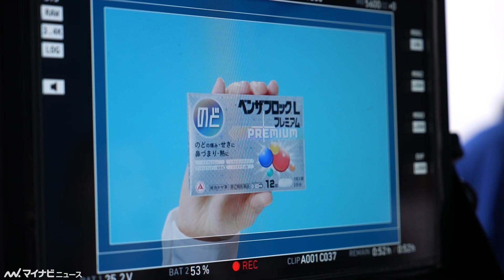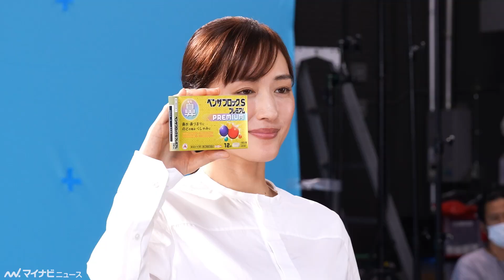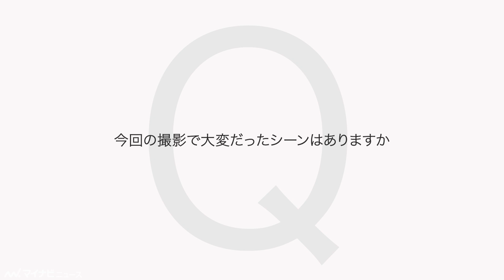綾瀬はるか、自身が生み出したキャラと再会し笑顔に！「ベンザブロック プレミアム」シリーズ新CMメイキング＆インタビュー映像公開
綾瀬はるか、⾼橋⽂哉、乃⽊坂46の賀喜遥⾹、津⽥健次郎が出演する、「ベンザブロック プレミアム」シリーズ新CM「かぜの瞬間 黄色のベンザ」篇、「かぜの瞬間　銀のベンザ」篇、「かぜの瞬間　青のベンザ」篇のメイキング＆インタビュー映像が公開された。

🎬【センス爆発】綾瀬はるか考案キャラ『ぶろっ君』が会場に出現！岩田剛典「想像以上でした」『ベンザブロック 新CM発表会』